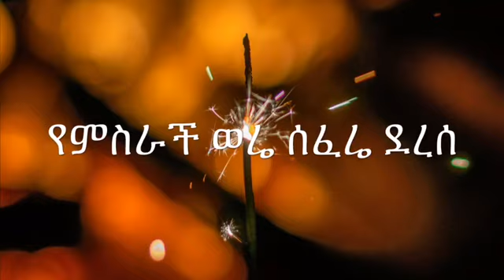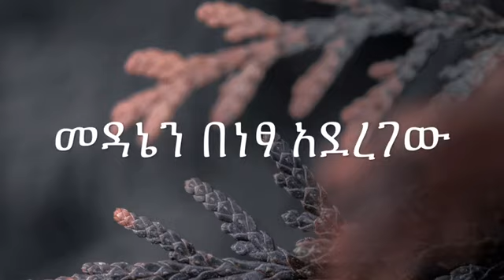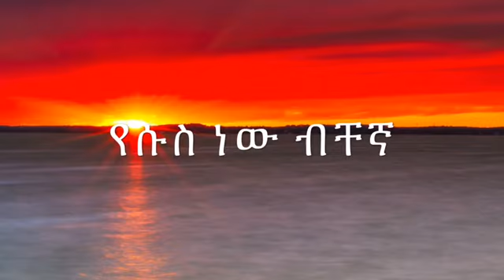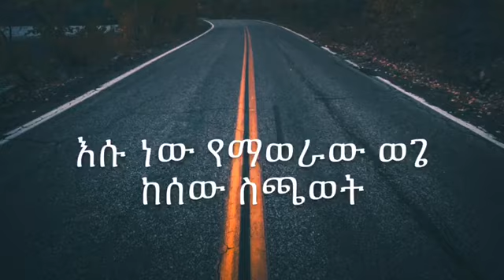Addisalem Assefa - mezmur-መዳኔን በነፃ አደረገው - New Ethiopian Gospel Song 2020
መዳኔን በነፃ አደረገው/2020 New video/Addisalem assefa